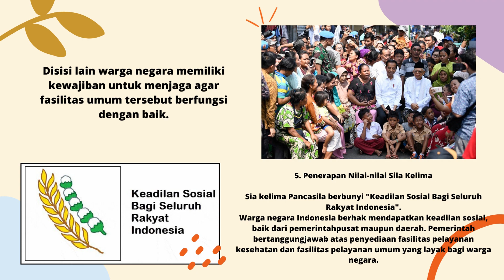Siti Salsabilah_20500078_"Penerapan Pancasila dalam Kehidupan Sosial"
video ini dibuat untuk memenuhi tugas mata kuliah Sistem Politik Indonesia dan Sistem Pemerintahan Daerah".

dosen pengampu : Dr. Meiwatizal Trihastuti, S.T., M.Pd.